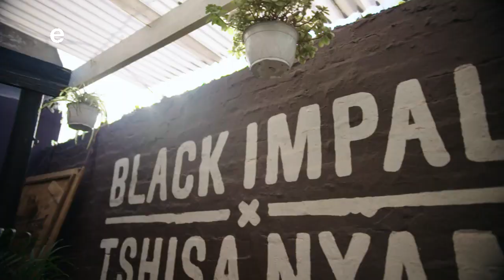The Ultimate Braai Master Season 7 I Saturdays 6pm only on etv